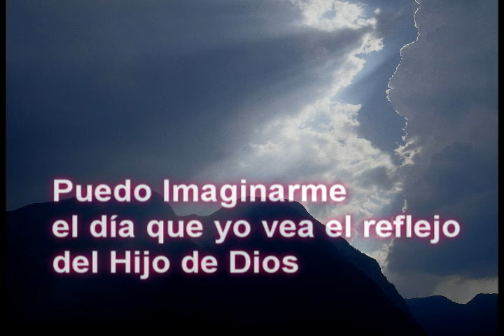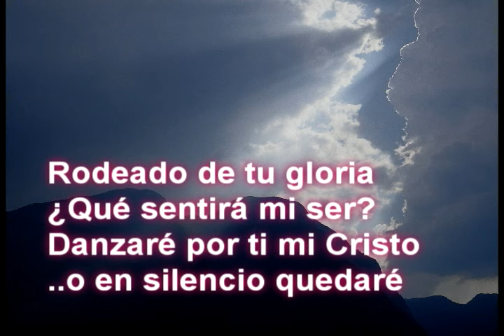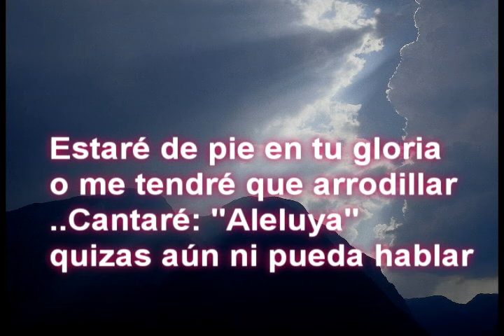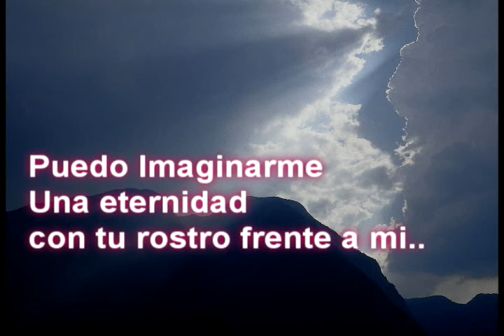RC Puedo Imaginarme Ricardo Rodriguez